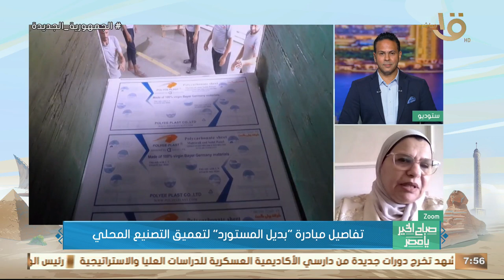د. هبة عبد المنعم الرفاعي تكشف عن تفاصيل مبادرة " بديل المستورد" لتعميق التصنيع المحلي